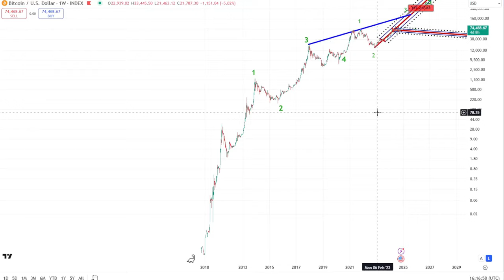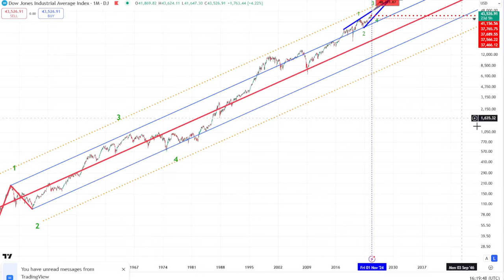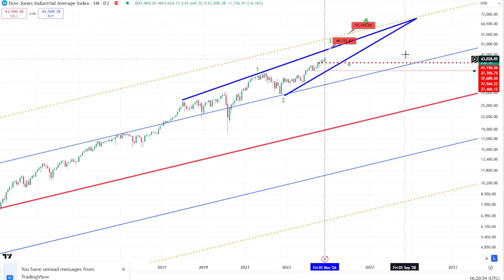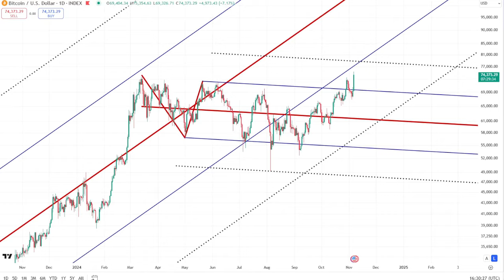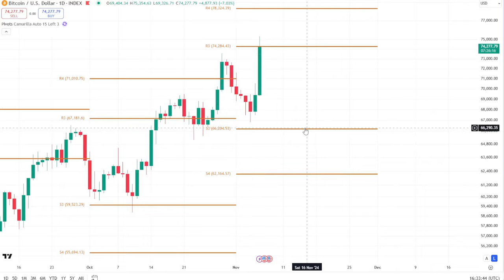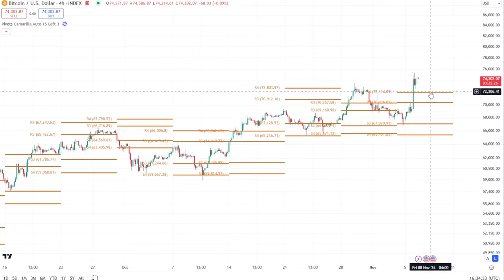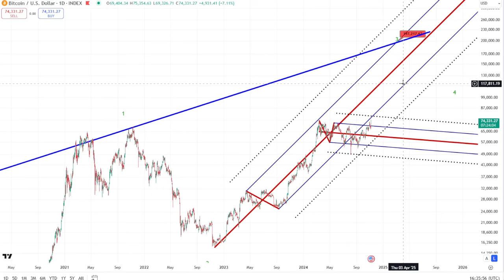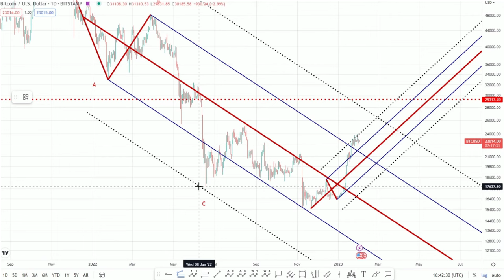Bitcoin Price Technical Analysis | FA and TA Align!!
Bitcoin Price Technical Analysis. Don't miss this week's objective Bitcoin price forecast using informative and concise Technical Analysis
★★★ CRYPTOLOGY: LIMITED OFFER !!! ★★★
Detailed weekly analysis on BTC, ETH, Altcoin-Top-Pick, US Stock Indices + The Works!!! (Full Educational Course)

(Apologies if the discount links do not work for you. The offers are limited to only a few customers each month on a first-come first-served basis)

📈 Pitchforks:
1 Standard Deviation - Blue line (Upper/Lower Median Line)
2 Standard Deviations - Dotted Black line (Upper/Lower Warning Line)

📈 Setting up Camarilla Pivots:
📺 Check out my 5 concise videos covering all there is to know about Elliott Wave and Pitchforks